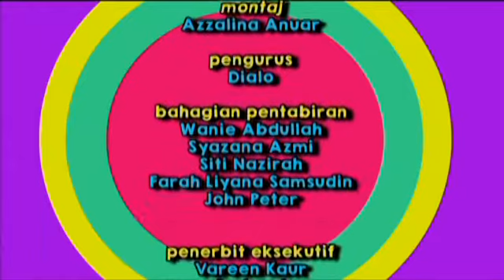[FULL] Ema Emyliana | Episod 6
Ema Emyliana mengisahkan seorang gadis remaja bernama Ema yang mempunyai rahsia besar iaitu mempunyai dua identiti yang berbeza di mana apabila menjadi Ema dia adalah seorang remaja yang pemalu manakala apabila menjadi Emyliana, beliau menjadi seorang penyanyi yang lincah dan berjaya.

Pelakon : Eyka Farhana, Nur Akis, Fiffy Natasha, Errynne Errynna, Harris Alif, Naim Daniel